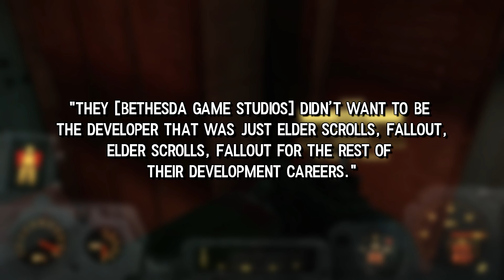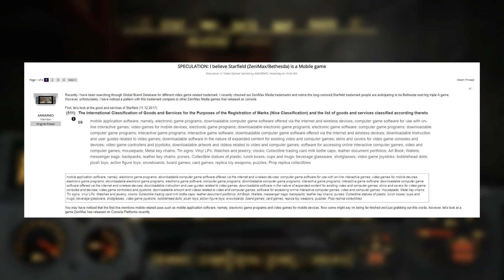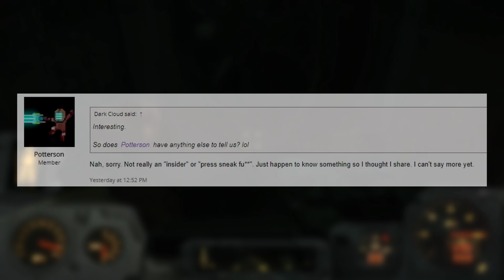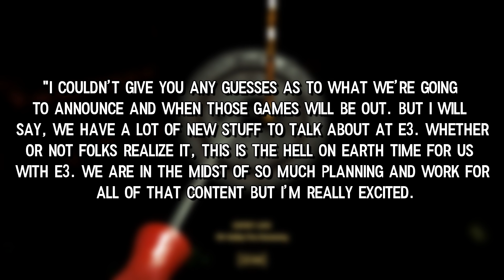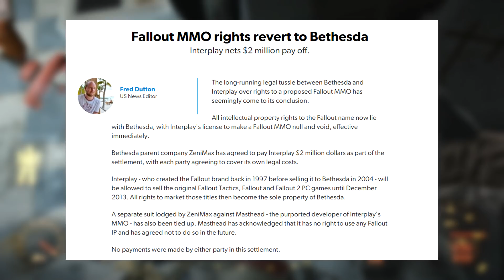Bethesda's 2018 Space RPG Starfield - New Leak & Info On E3 Reveal/Release Date!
★ Insider info points to Bethesda Game Studios new Fallout like Space RPG Starfield being revealed at E3 and releasing in 2018! ★